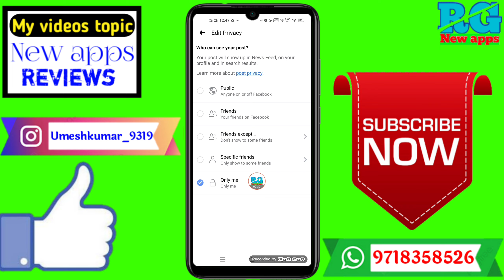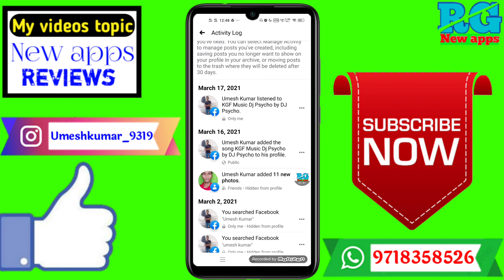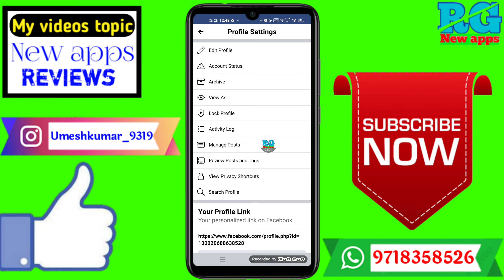Facebook photo Hide kaise kare 2021 | How to Hide facebook profile photo | fb ki photo kaise chupaye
Dosto aaj ki video Main maine aap Logon Ko bataya hai ki Facebook photo Hide kaise kare 2021 | How to Hide facebook profile photo | fb ki photo kaise chupaye

Your Queries- 👇
1.Facebook photo Hide kaise kare 2021

2.How to Hide facebook profile photo

3.fb ki photo kaise chupaye

4.Facebook photo Hide kaise kare best app

5.Facebook photo Hide kaise kare in Android

6.Facebook photo Hide kaise kare 2021

7.Facebook photo Hide kaise kare Mobile

8.Facebook photo Hide kaise kare vivo

9.Facebook photo Hide kaise kare in hindi

10.Facebook photo Hide kaise kare iPhone
✔️Samsung phone me call recording kaise kare

My gadgets